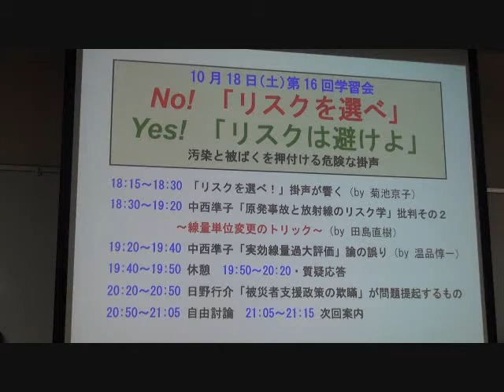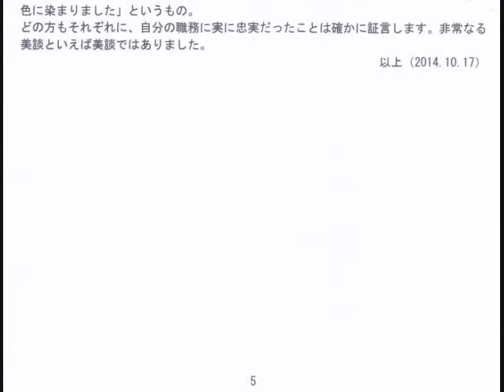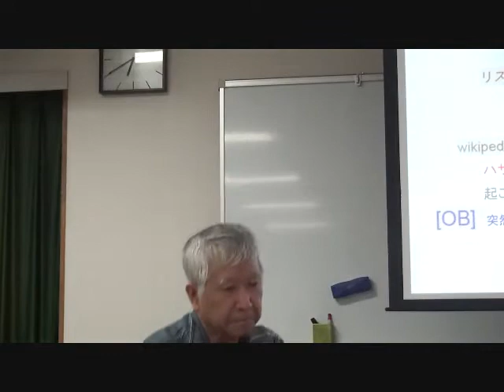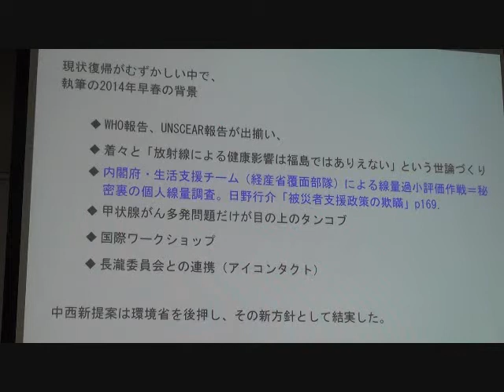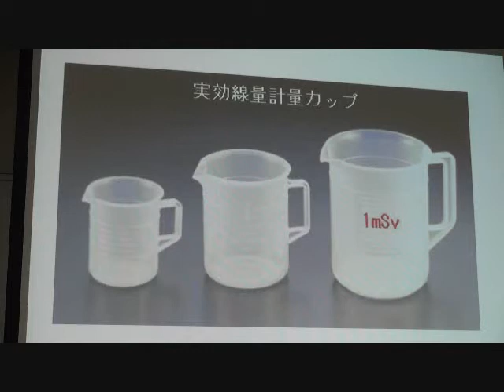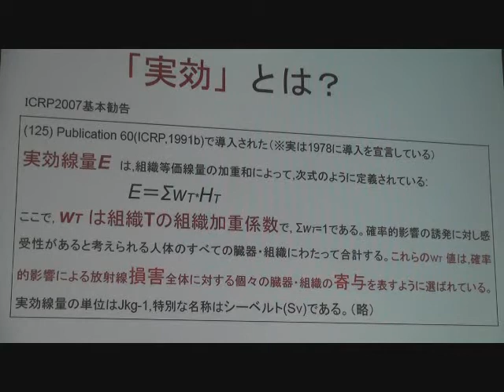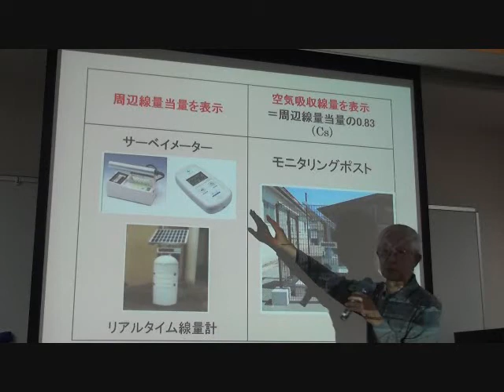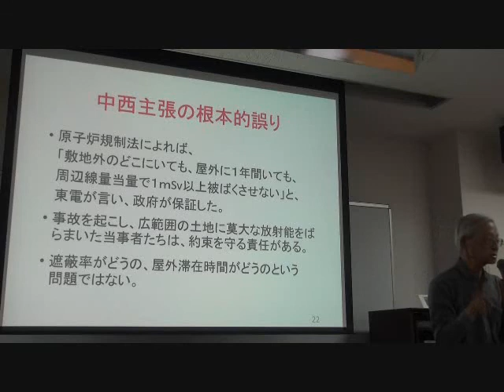20141018 UPLAN【前半】No! 「リスクを選べ」 Yes! 「リスクは避けよ」～汚染と被ばくを押付ける危険な掛声～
※配布資料は基本添付していません。
【後半】
【放射線被ばくを学習する会】
（報告）
１、被ばく受忍強制の掛声「リスクを選べ！」が響く （by 菊池京子）
２、中西準子「原発事故と放射線のリスク学」批判＝その２ （by 田島直樹）～線量単位変更のトリック～
３、日野行介著「被災者支援政策の欺瞞」が問題提起するもの
著者の日野さんが学習会の取材にお見えになります。